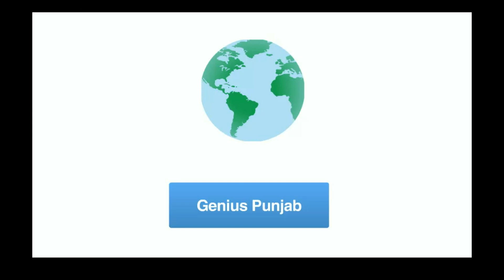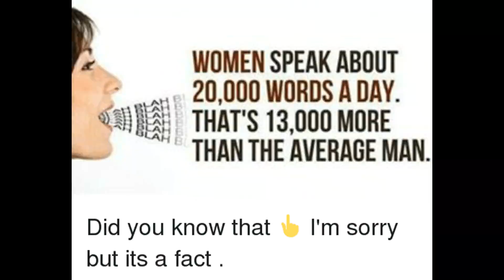Amazing Facts you don't know about in Punjabi Language || Genius Punjab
Genius Punjab Channel ch tuahda swagat e,,

Genius Punjab